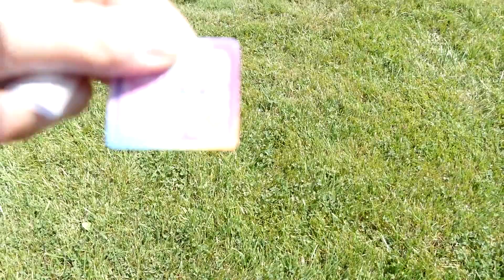Escape The Crazy JoJo Siwa Doll Part 1! Mystery Box From Sqeazy Toys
music.ly @ carlaylee

24 Hour Challenges!